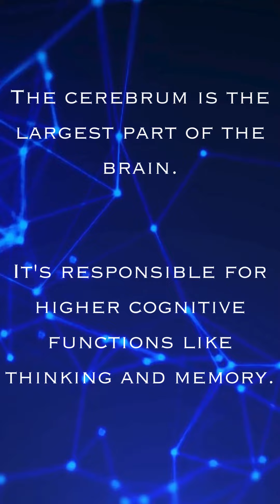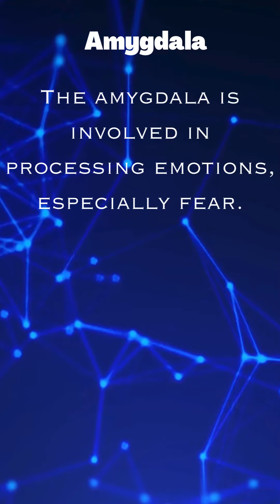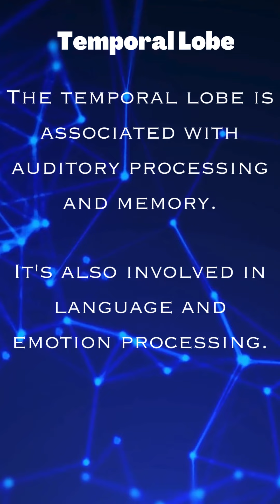canva test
Testing the bulk video creation workflow in Canva.